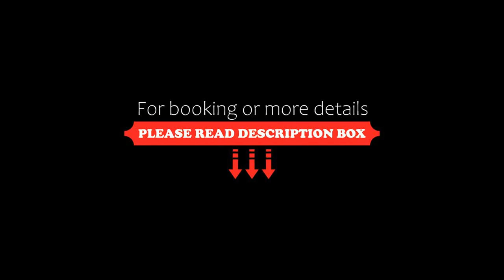SWING APARTAMENT Sopot, Sopot, Poland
About Property:
Situated in Sopot and only 1.2 km from Sopot Beach, SWING APARTAMENT Sopot features accommodation with city views, free WiFi and free private parking. This apartment is 2.7 km from Orłowo Beach and 2.9 km from Jelitkowo Beach.

The apartment consists of 1 bedroom, a living room, a fully equipped kitchen with a fridge and a coffee machine, and 1 bathroom with a shower and a hairdryer. Towels and bed linen are available in the apartment.

Popular points of interes...
Property Type: Hotel
Address: 786 Aleja Niepodległości 8, II piętro, Górny Sopot, 81-805 Sopot, Poland
Searching For
1. SWING APARTAMENT Sopot - Sopot - Poland
2. SWING APARTAMENT Sopot - Sopot - Poland Address
3. SWING APARTAMENT Sopot - Sopot - Poland Rooms
4. SWING APARTAMENT Sopot - Sopot - Poland Amenities
5. SWING APARTAMENT Sopot - Sopot - Poland Offers and Deals
Audio Credit:
Track Title: Subway Dreams
Artist: Dan Henig